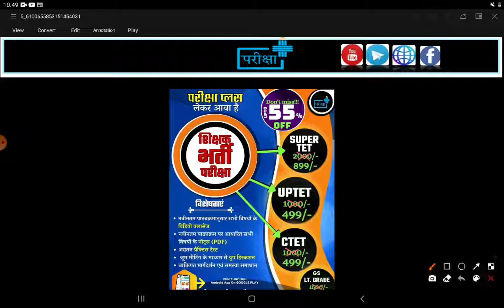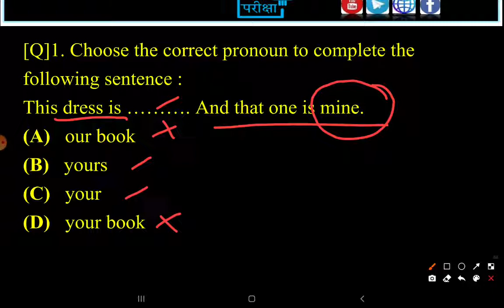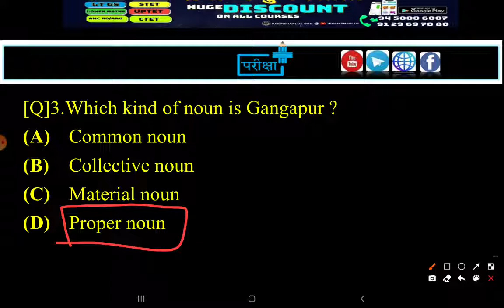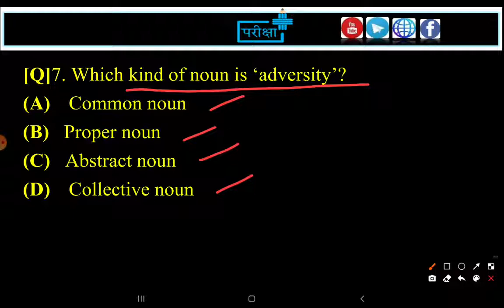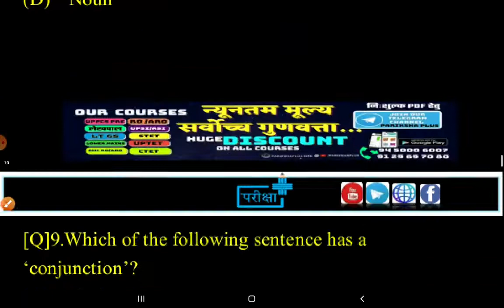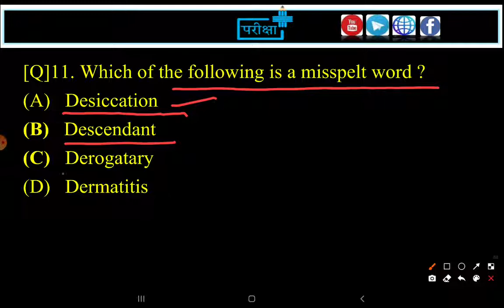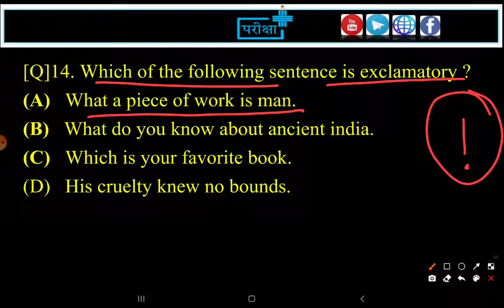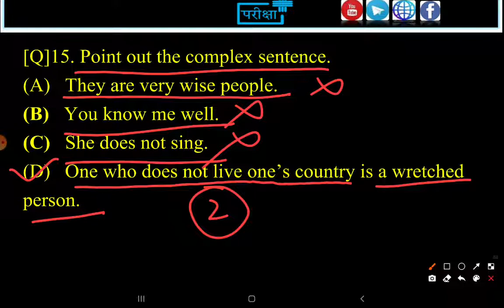UPTET PYQ - English 2018 - part 1